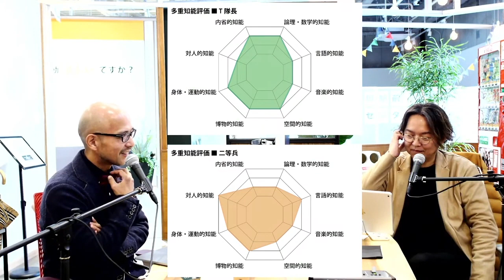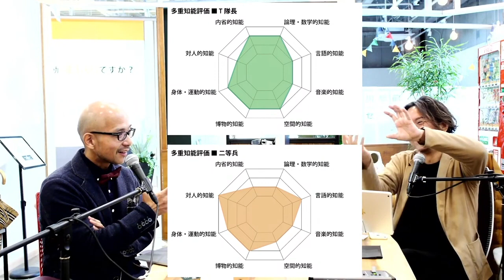「8つの知能」適職と知能の伸ばし方【多重知能理論（MI理論）】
「自分の強みをみつけよう〜8つの知能で未来を切り開く〜（有賀三夏 著）」より、誰もが「8つの知能」をもっている…とするハーバード大学教授のハワード・ガードナー博士が提唱した多重知能理論を紹介します。

前回の動画
得意や好きなことで「苦手」も伸びる！〜誰もが持つ「8つの知能」〜【多重知能理論（MI理論）】

多重知能理論の最初の動画
PART1
問題解決にどの知能を使うと効率的か？〜誰もが持つ「8つの知能」〜【多重知能理論（MI理論）】

PART2
未来を切り開く「8つの知能」一緒に判定してみよう！〜誰もが持つ「8つの知能」〜【多重知能理論（MI理論）】